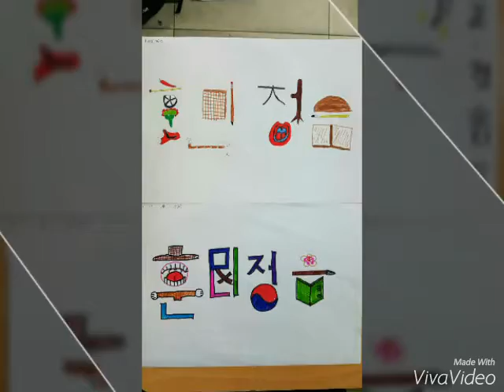한글날 기념 타이포그래피 조현선 선생님 제공